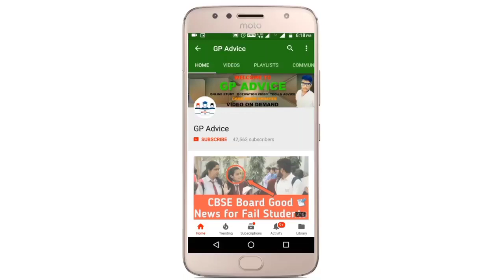RESULT नहीं आया ? TERM 1 EXAM वालो के सभी का RESULT आज आयेगा